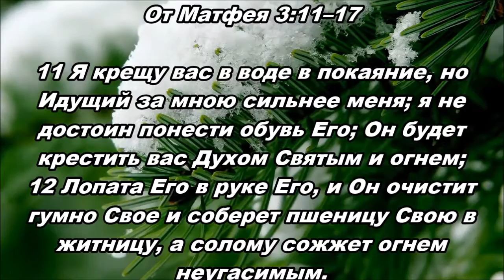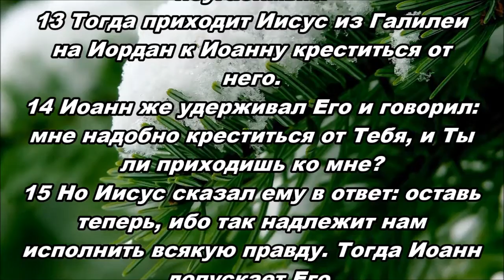09.01.2016 Иоанн Креститель и Иисус Христос (От Матфея 3:11–17)